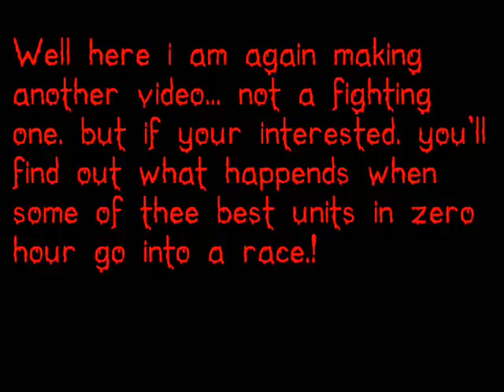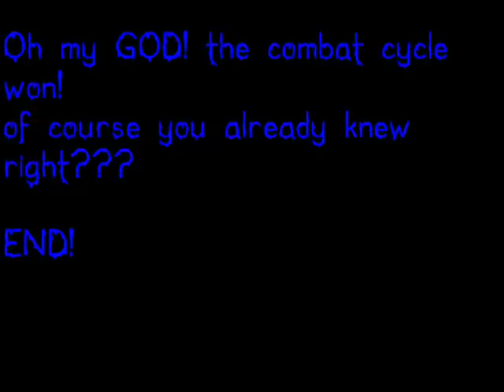zero hour racing!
12 racers, 1 track, 11 races. who will win?